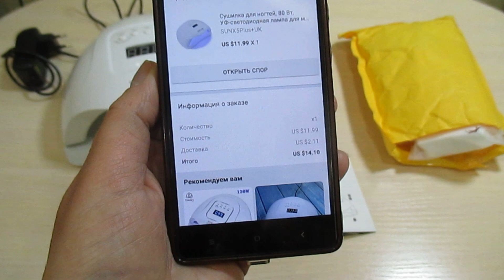МАНИКЮР ДОМА ТЕПЕРЬ ПРОСТО!!! ЛАМПА И ДРУГИЕ ПРИНАДЛЕЖНОСТИ С АЛИЭКСПРЕСС!!